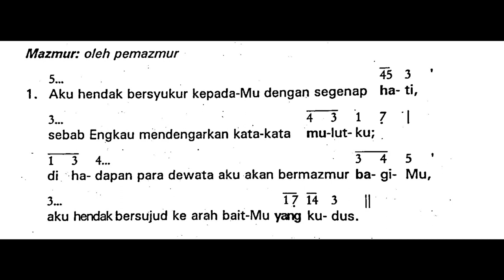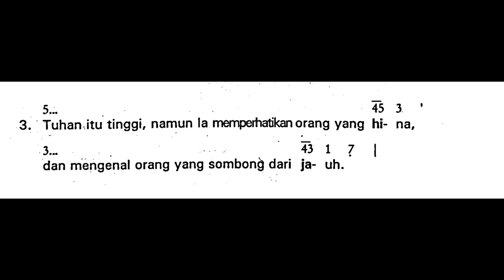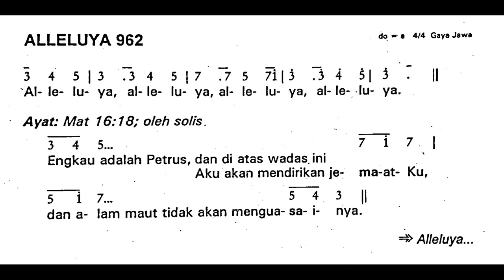[Edisi Lama] Mazmur Minggu, 27 Agustus 2023 - HARI MINGGU BIASA XXI (Dua Puluh Satu) - Tahun A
Shalom!